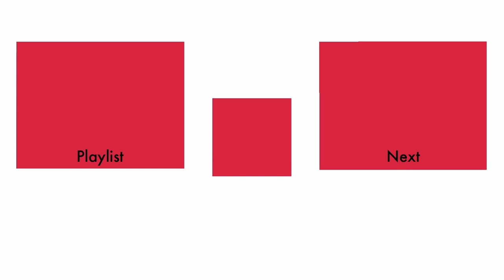Oneshot part 25: A Friendly New Face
It’s a gravestone.